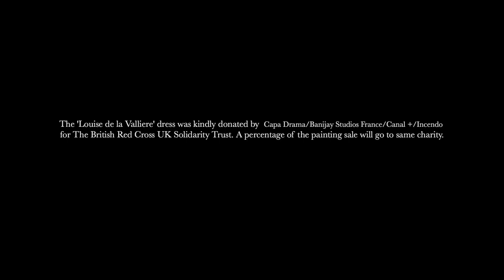Painted Lives - Sarah Winter portrait by Andrew Kinsman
Andrew Kinsman, popular contemporary artist, paints the well-loved actor Sarah Winter. Sarah appeared as Louise de la Valliere in the television series Versailles. Filmed by Gary Young.